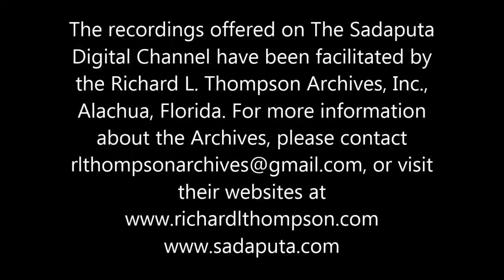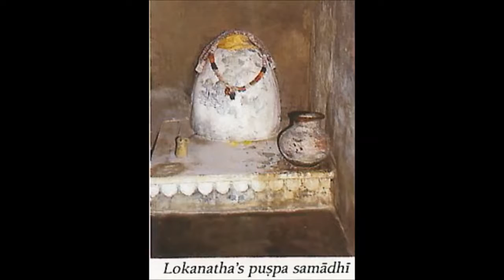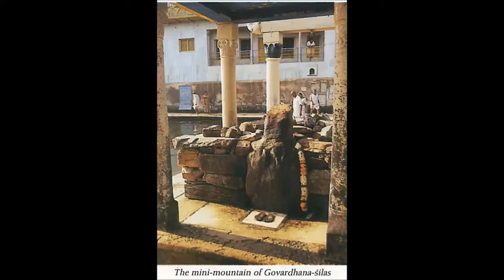UFO's, Aliens, and Their Vedic Parallels (San Diego 9/92)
The large body of UFO evidence accumulated over generations and across continents is rejected out-of-hand as superstition by most mainstream scientists. But the extraordinary similarity of many close encounter reports with the Vedic hierarchy of mystic beings gives Sadaputa Dasa (Dr. Richard L. Thompson) pause. Perhaps in western culture we are being educated and conditioned to a particular world view which shuts the door to higher levels of reality.